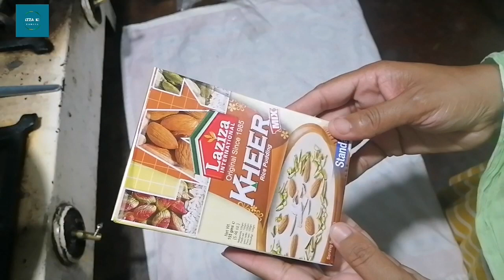How To Make Skim Milk Or Low Fat Milk At Home By iZZA Ki DUNiYA || Matar Freeze Karna Ka Tarika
Assalam O Alikum, Welcome to "iZZA Ki DUNiYA" YouTube Channel.This is my Official Account based on  Daily routine vlogs. This video is about How To Make Skim Milk Or Low Fat Milk At Home By iZZA Ki DUNiYA | Matar Freeze Karna Ka Tarika

I make travel vlogs,cooking vlogs,Recipes,Tips&tricks about makeup& fashion